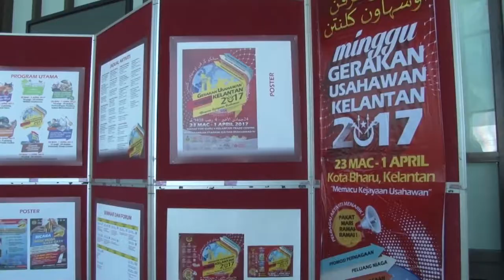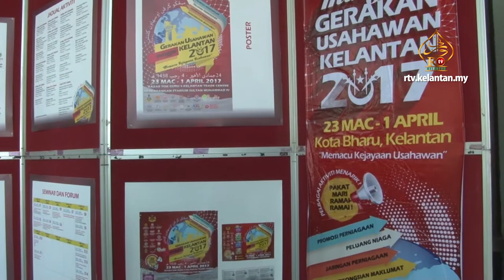Usahawan Kelantan Berdaya Maju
Minggu Gerakan Usahawan Kelantan 2017 merupakan lanjutan bagi Program Gerakan Berdikari Rakyat Kelantan bagi memberi peluang kepada usahawan-usahawan tempatan untuk memasarkan produk dan perkhidmatan mereka.

Program yang diadakan selama 10 hari tersebut menyediakan pelbagai aktiviti seperti Pasar Seni, Ekspo Makanan Halal, Karnival Online Anak Muda, Laman Sejahtera, Jahitan Kreatif dan juga Seminar.

Ahmad Yakob ketika merasmikan  program berkata, gerakan ini dianjurkan bagi menyediakan platform promosi,ruang dan peluang perniagaan dalam memperluas pasaran produk dan perkhidmatan usahawan-usahawan tempatan.

Kerajaan Kelantan sentiasa menitikberatkan pembangunan usahawan dikalangan masyarakat bagi menarik minat serta melahirkan generasi usahawan berkualiti tinggi dan berdaya saing.